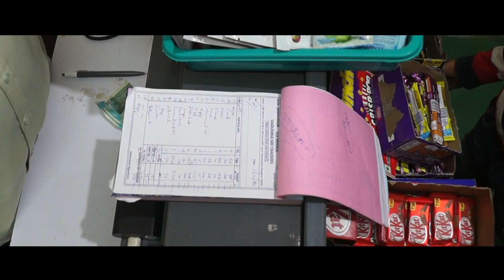Elakki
Like we use Elakki (cardamom) in recipes sweet, salty, and more, 7-year-old Karthik navigates the many flavours of his day, in this short film.

Credits:

Director: Sindhu M V
Asst. Director: Harini M S
Director of Photography: Zubina Hussain
Cinematography: Harini M S and Zubina Hussain
Production Managers: Meghana L and Sharanya Mohan
Production Assistants: Manogna Rajan, Srijoni Sarkar and Sumayya Basheer
Sound Assistant: Aaienaa Khurana

Editing: Harini M S, Meghana L and Sharanya Mohan
Sound Design and Background Score: Sindhu M V
Title Animation, Color Correction and Grading: Harini M S
Subtitling: Meghana L

Story and Script: Sindhu M V
Screenplay and Casting: Harini M S, Meghana L, Sharanya Mohan, Sindhu M V and Zubina Hussain

Cast:
Eshaan Nalawade as Karthi
Preethi Thammaiah as Mom
Jayshankar as Shopkeeper

Extras:
Sharanya Mohan
Meghana L
Kashish
Mr. Upadhyay

Poster/Thumbnail Design: Khushi Sharma and Sampandi Lama

Special Thanks to:
Siddhaanth Iyer
Smrithi Iyer
Savitha Satish Iyer
Dr. Satish Iyer
Alamelu Ishwaran

Kashish

Image Ganganagar
Mr. Neelakandan
Lavanya Neelakandan

Sanjay Hegde

Audio Equipment: Camcraft Studios
Mr. Satheesh, Varunika Sri Traders

Rashika Natraj Makam

Our Parents

Sahana Das
Kala Ramesh
Manjula Bhat
Nithin Manayath
Sharon Lopez

Srinivas Sir

Dept. Of Communication Studies, Mount Carmel College

*All incidents portrayed in this film are fictional and any resemblance to any person is purely coincidental.*